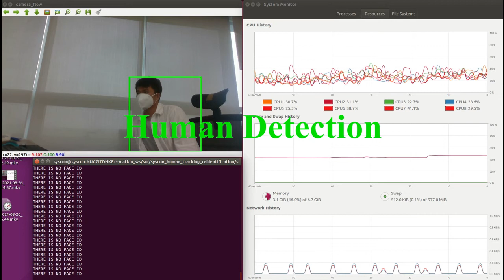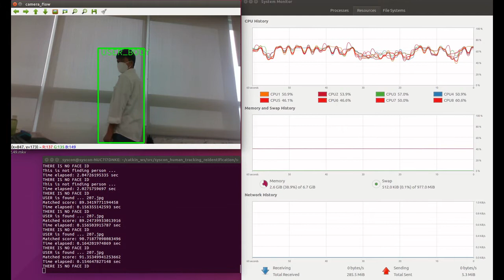Person Re-Identification First Test with CPU only